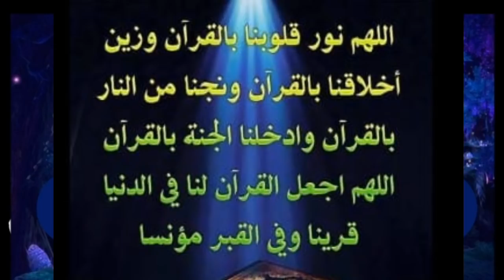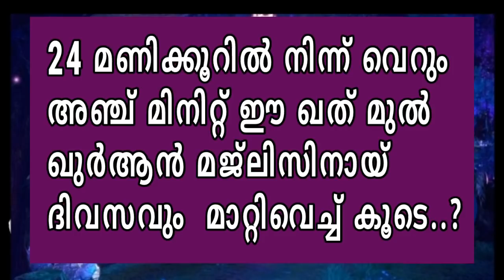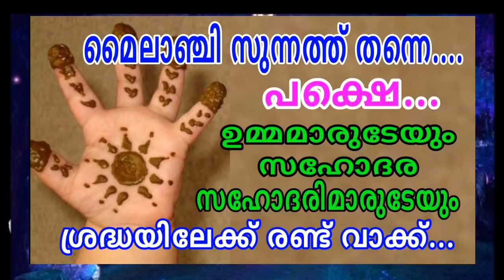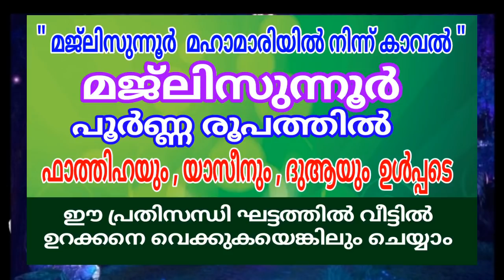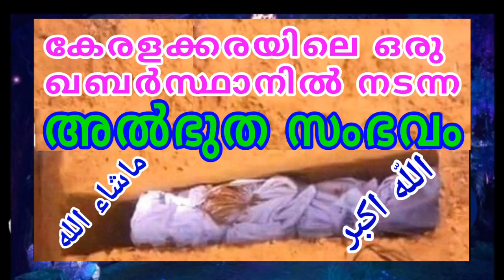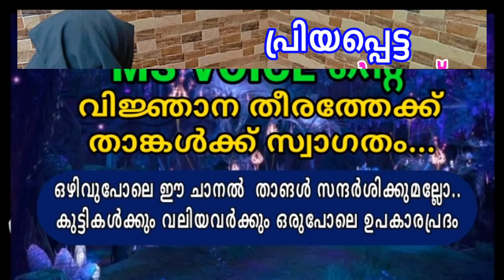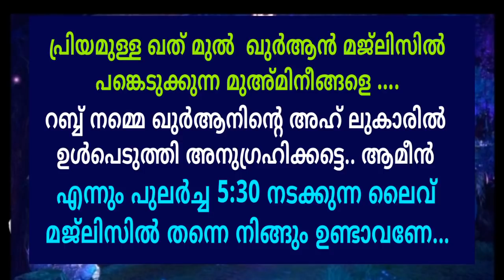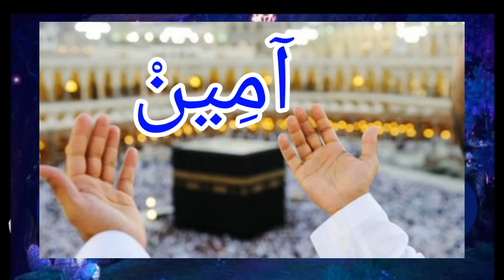40 വർഷം .../ഈ ഉമ്മ ഒരു അത്ഭുതം തന്നെ/msvoice/yoosuf anvari kattoor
40 വർഷം .../ഈ ഉമ്മ ഒരു അത്ഭുതം തന്നെ/msvoice/yoosuf anvari kattoor

അസ്സലാമു അലൈക്കും
👉 MS VOICE ന്റെ " ഓതാം ഒരു ദിനം ഒരു പേജ് തീർക്കാം ഖുർആൻ ഒരു ഖത് മ് " എന്ന എന്നും രാവില 5 : 30 ന് നടക്കുന്ന ലൈവ് ഖുർആൻ മജ്ലിസിലേക്ക്

👉 ലൈവ് കഴിഞ്ഞാലും ഖുർആൻ പാഠങ്ങൾ ചാനലിൽ ലഭ്യമാകും

*അറബി എഴുത്തും വായനയും എളുപ്പത്തിൽ കുട്ടികളെ പഠിപ്പിക്കാം ഖുർആൻ ഓത്ത് ശരിയാക്കാം*
*ഈ വീഡിയൊ കുട്ടികൾക്കും വലിയവർക്കും വളരെ വിലപ്പെട്ടത്*

*മലയാളവും അറബി മലയാളവും എഴുത്തും വായനയും പഠിപ്പിക്കാം*

                   *ഭാഗം  - 3👇*

*മദ്റസ വിദ്യാർഥികളിലേക്ക് ഷെയർ ചെയ്യാൻ മറക്കരുതെ*

By
MS VOICE
Yoosuf Anvari kattoor